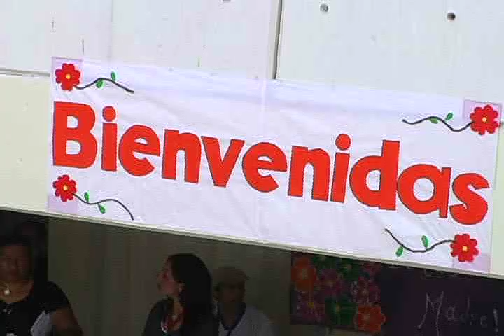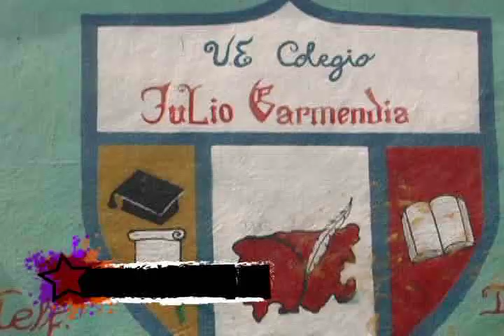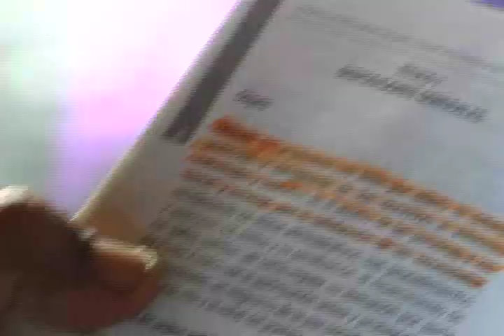Pateando El Barrio: El Informativo Comunal de Lara Tvec_Nº23_B1